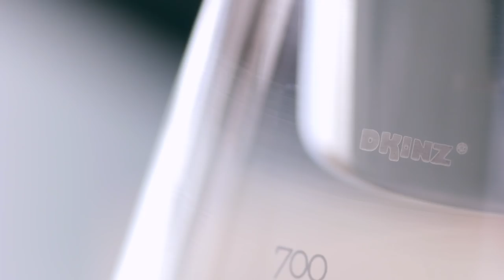DIKINZ izac700 view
music. 'Silk' by Podington Bear